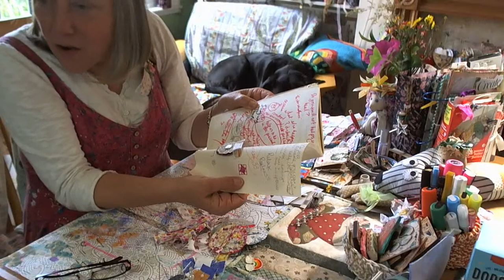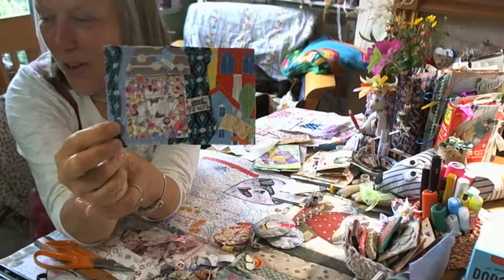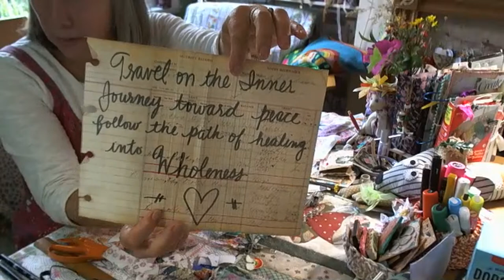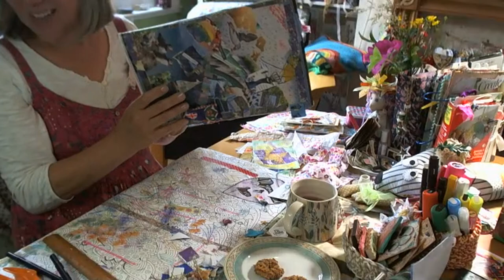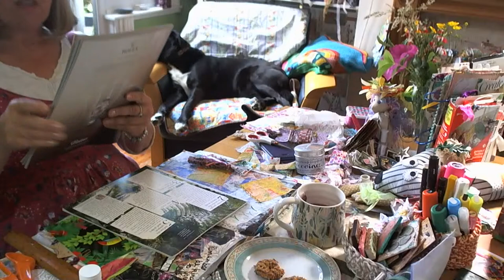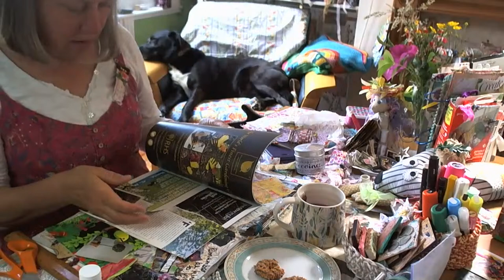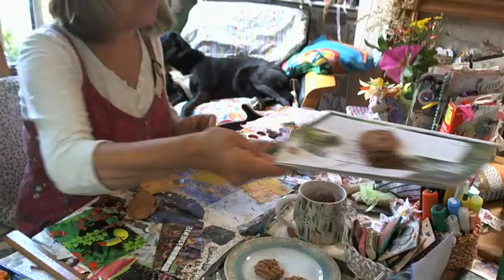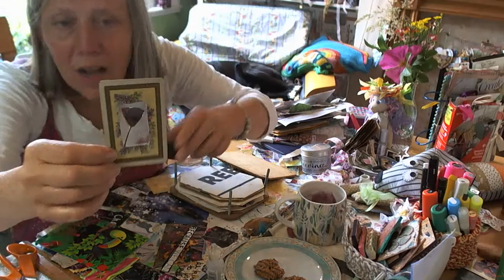Friendship quilt square in fabric and paper mixedmedia postcards - art prompt game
Art washes from the soul, the dust of everyday life

Todays prompts where.

PROMPT 1 - PARIS
PROMPT 2
- MAKE A TASSEL
PROMPT 3 -
DIVIDE YOUR PAGE INTO
SHAPES
PROMPT 4 - MOSS
PROMPT 5 - ADD TEA BAGS
PROMPT 6 - ADD A SPECIMEN

Meri’s ATC coins